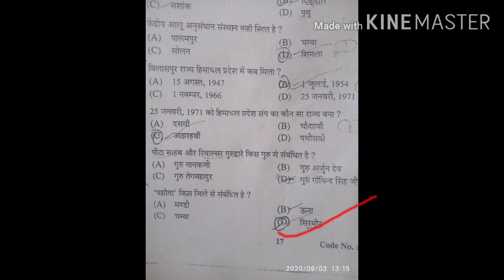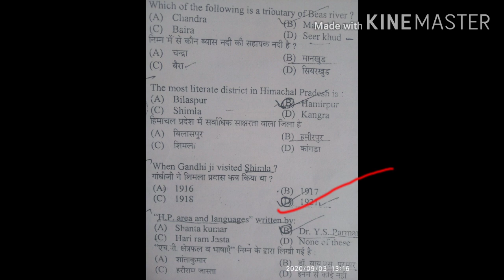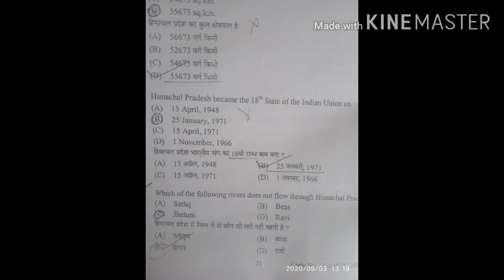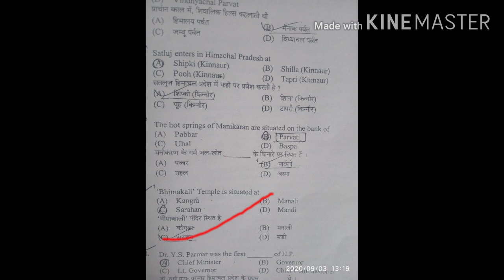Top 50 +questions of हिमाचल प्रदेशg.k.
Part --1Repeated in previous exams.